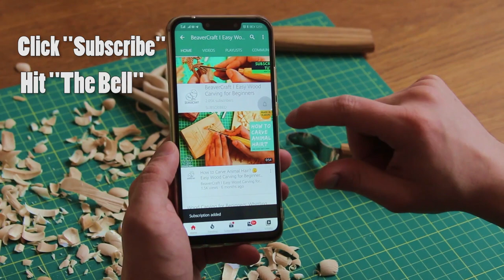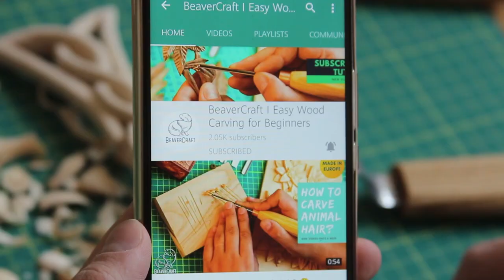Wood Carving Ideas - Leopard Carving Part 1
Today we're going to work on a preparation phase of a leopard carving project out of wood. This is part 1 of the leopard wood carving project.

We'll do the pattern and molding our of plasticine. And in a week we'll share with you a second part on leopard wood carving itself.